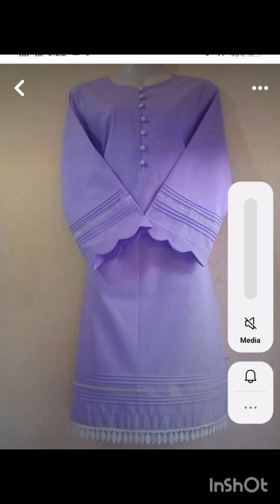||less design dress||latest dress||summer collection 2024||easy life tricks||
Pakistani dress for women
Indian dress saree
casual wear dress
garmiyon wale kapde
sardiyon wale kapde
easy way dress
night suit
bridal dress design
Maria b dress design
khadi brand nishad brand 2024
Sapphire sale kab lagegi
ladies dresses